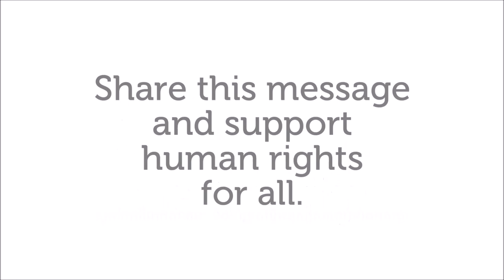Faces - UN Free and Equal (Khmer subtitles)